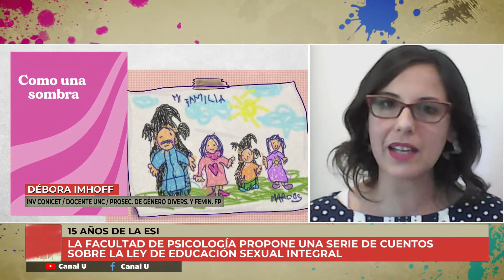Cuentos para promover derechos | Había una E.S.I - Débora Imhoff en CiudadU